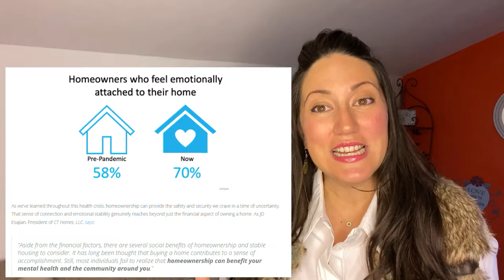Home Is Where the Heart Is More than Ever This Year | Month of November Market Update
Today's Topic
- Month of November Market Update
-  Home Sales About To Surge? We May See a Winter Like Never Before.

JOCELYN RUSSO GROUP COLDWELL BANKER
242 BELLEVUE AVE.